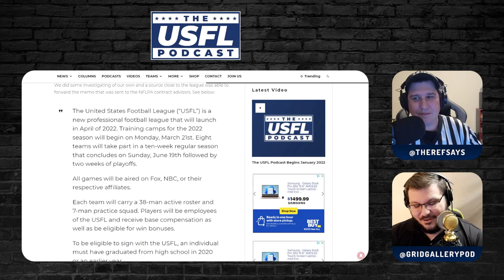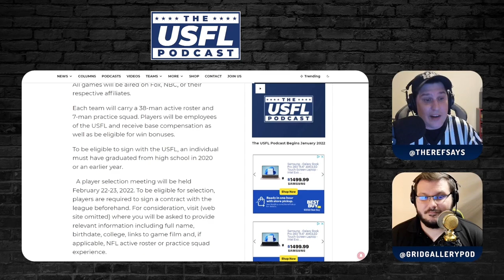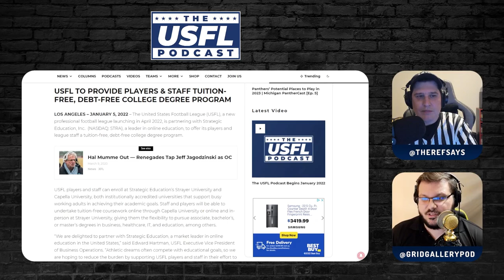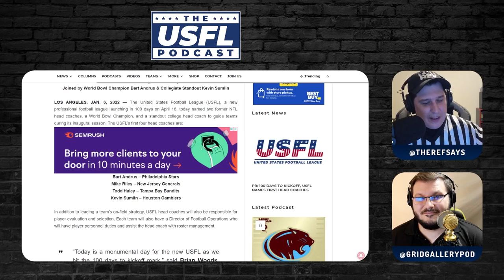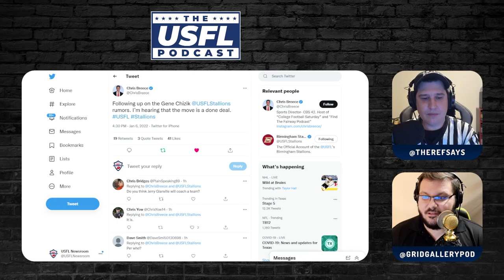New Year, New Coaches (and more) | USFL Podcast #1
Welcome to The USFL Podcast! Join The REF and Zach Keilman on their journey to USFL kickoff and beyond.

Starting things out the duo is going to catch you up on what we know about the USFL so far. Plus, you know we have to talk about the first four head coaches to be announced!

We have a lot more on the docket, and make sure you stick around to the very end where we'll announce the winner of our first giveaway!!